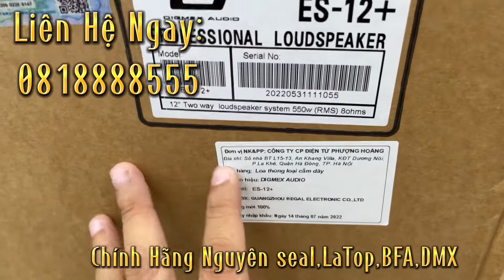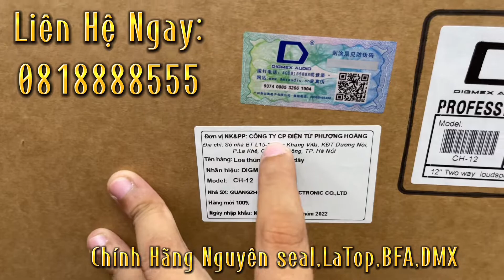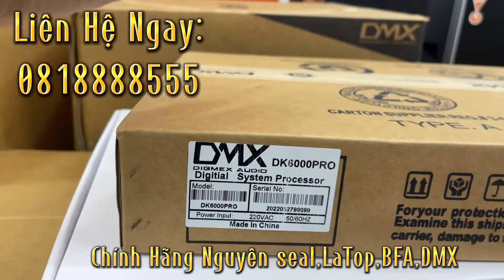Hàng Về M1 đơn hàng cực khủng,Latop,BFA,Chính Hãng bật thùng.Âm Thanh Cao cấp.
Âm Thanh Tân Tiến
Chuyên cung cấp các dòng loa kéo đến là full và các loại phục kiện âm thanh cao cấp nhập khẩu chính hãng.
Ship hoả tốc Hưng Yên Hà Nội

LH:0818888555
Liêu hạ- Tân lập- Yên Mỹ- Hưng Yên